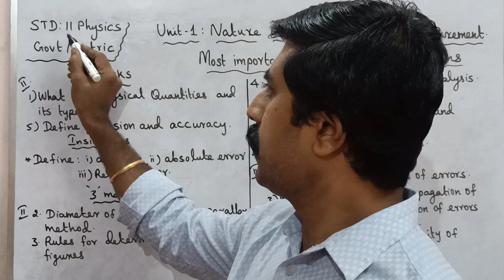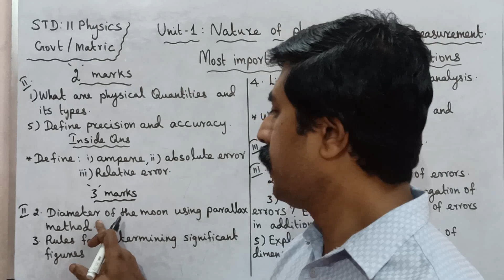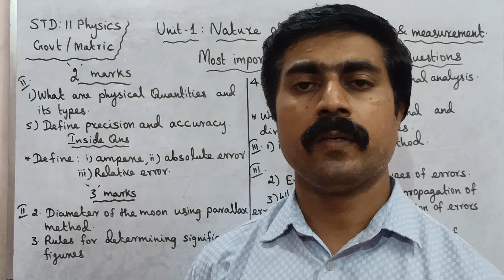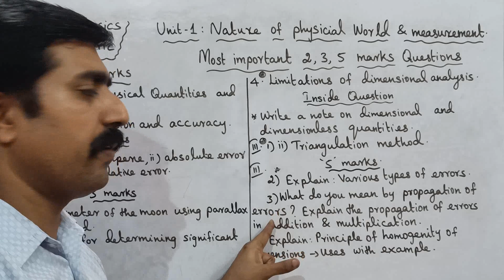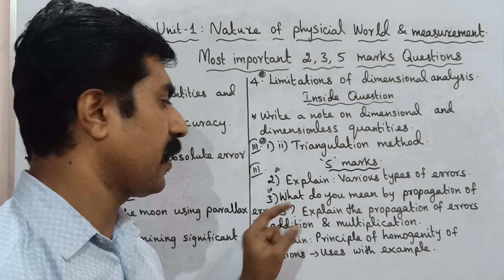11 Physics|important 2,3,5 marks|Unit 1|Nature of physical world & Measurement|sky physics